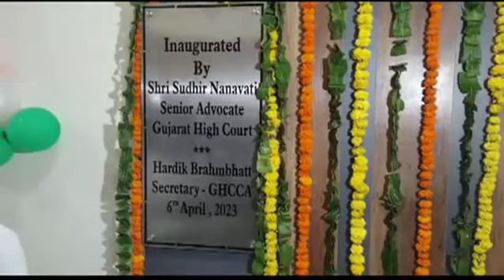ગુજરાત હાઈકોર્ટ એડવોકેટ એસોસિએશન દ્વારા સપોર્ટ રૂમ બનાવ્યો । Gstv News